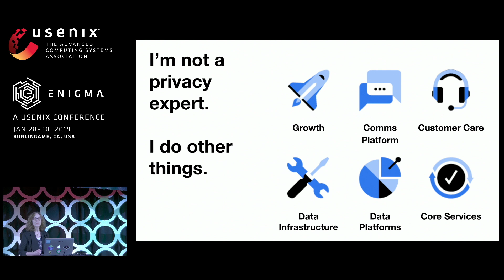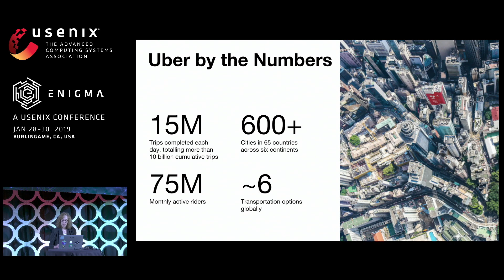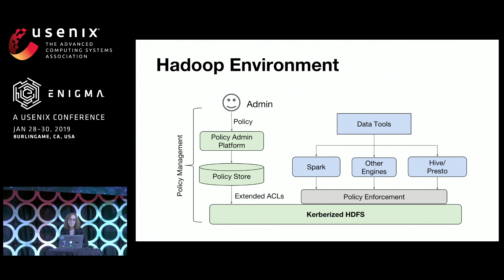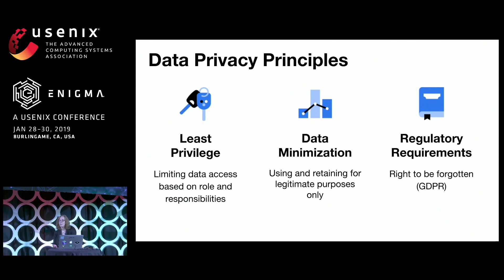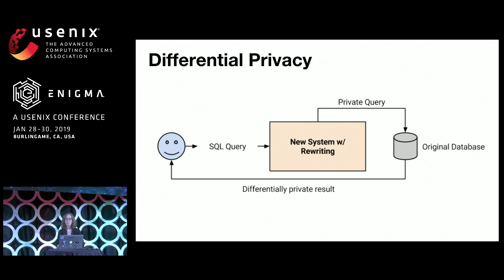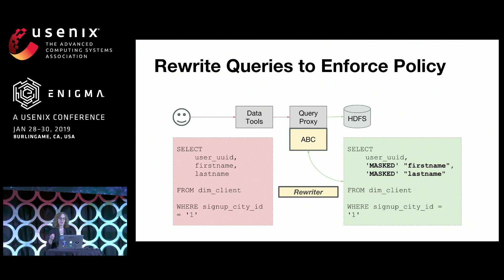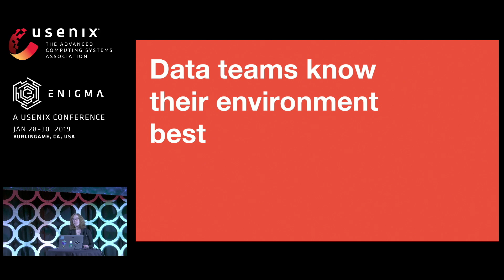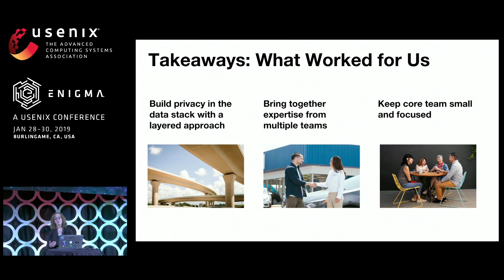USENIX Enigma 2019 - Privacy Engineering: Not Just for Privacy Engineers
Jennifer Anderson, Uber

Most privacy talks are given by privacy experts. I’m not a privacy expert. In fact, my job is to help teams across Uber access and analyze appropriate data to make our services smarter and more reliable. As such, my team is often on the receiving end of technical and policy requirements from our privacy teams. This talk will discuss how privacy and data engineers at Uber joined forces to build a privacy-protecting approach to data retrieval and what privacy teams need to know about working with data teams to accomplish their goals. I'll share specific examples from Uber engineering on how we work with our privacy colleagues to enforce least privilege, data protection, and compliance with regulatory requirements.